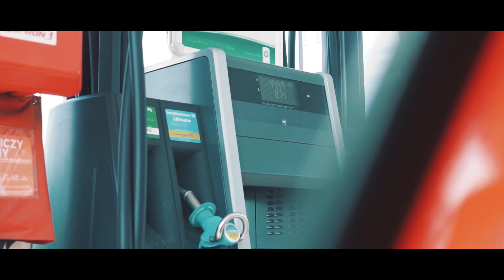Genesis - Making Of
Shooted with: Panasonic Lumix G7 /Panasonic 25mm f1.7/Panasonic G-Vario 14-140mm 3.5-5.6f.